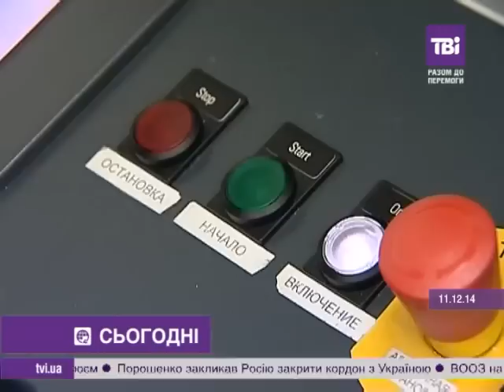Сьогодні про головне об 11.00 від 11.12.14